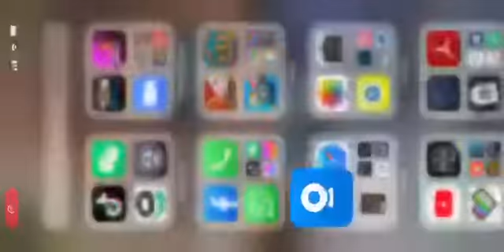Mobile Chor ll.Dekhen Mobile Chori krny Ka New Treeka ll